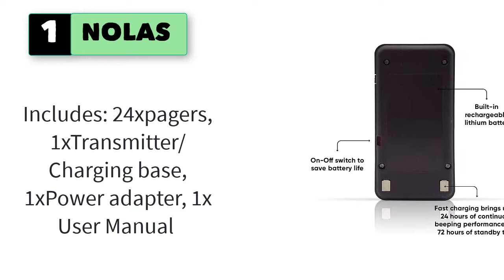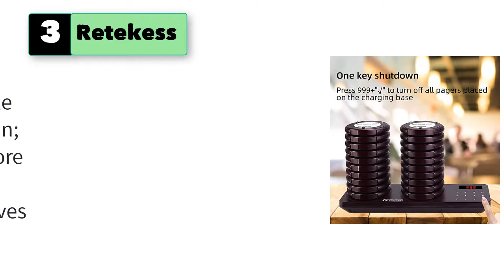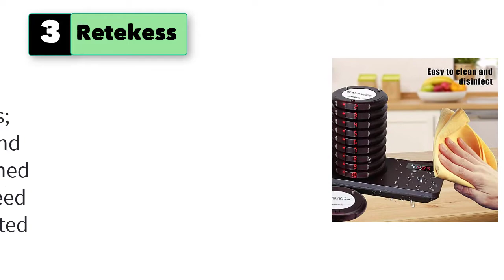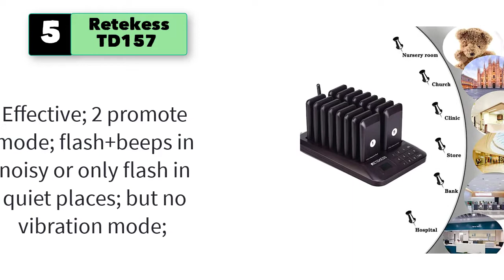Best Pagers | Pagers and Beepers |Modern Pager with WiFi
5 Best Pagers | Pagers and Beepers |Modern Pager with WiFi

1. NOLAS Social Distancing Keeping Pagers for Restaurants Paging System Coast Buzzer Beep Lineup Waiting Queue Signal Calling Customer Service for Cuisine Hospital Clinic (1-24 Pager)

2. Apollo 202 Numeric Pager - Hand Programmable FLX/POCSAG

3. Retekess TD163 Pager System,Restaurant Buzzers Long Range,Set Vibration,Dual Charging Base,20 Coaster Pagers for Hospital,Kitchen,Medical Office,Nursery

4. Retekess TD174 Restaurant Pager System, Long Working Distance Pager, Restaurant Waiting Buzzers,10 Guest Pagers for Food Truck, Restaurant, Food Court

5. Retekess TD157 Restaurant Pager,Pagers for Restaurants,Silent Mode,1-99s Adjustable,Touch Keypad,16 Beepers for Food Truck,Church Nursery,Medical

6. Retekess T111 Pager System, Social Distancing Buzzer, Pagers for Restaurants, 500m Long Distance, 3 Prompt Modes, 20 Pagers for Coffee Shop, Food Truck,Church,Clinic
7. VEVOR F101 Wireless Calling System, Restaurant Pager System 16 Pagers,Max 98 Beepers, Touch Keyboard with Vibration, Flashing and Buzzer for Church, Nurse,Hospital & Hotel
8. NOONEAST 16 Restaurant Pager System Buzzers Wireless Calling Guest Waitin Social Distancing for Restaurant Food Truck Hospital Clinic Church Cafe Shop
9. Retekess T119 Pagers for Restaurants,Check Calling Records,Max 999 Beepers,2 Way Charge,10 Food Pagers for Church,Hospital,Food Truck,Clinic
10. Pager Genius Complete 30 Pager Genius System with Two Year Full Warranty On All Equipment